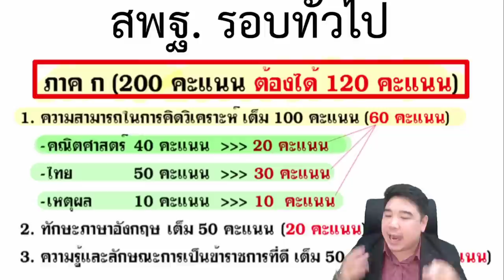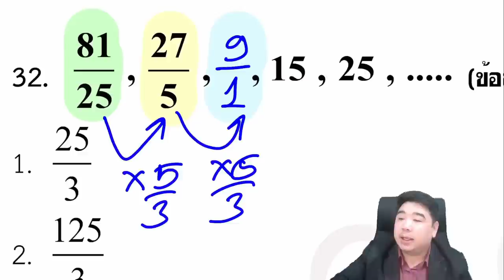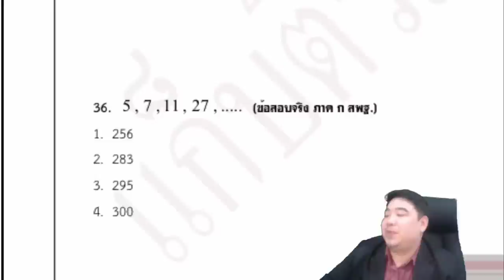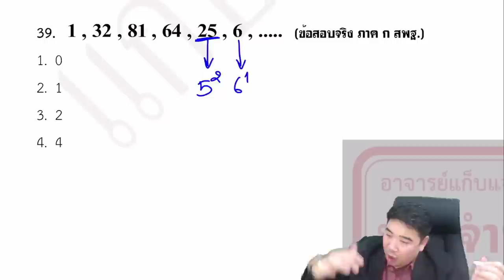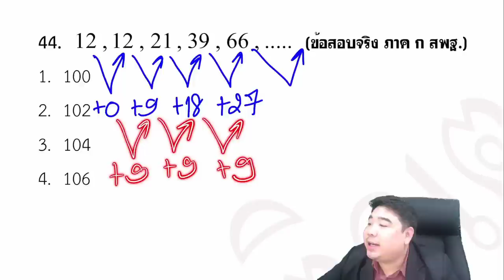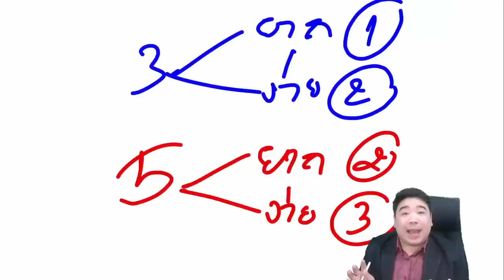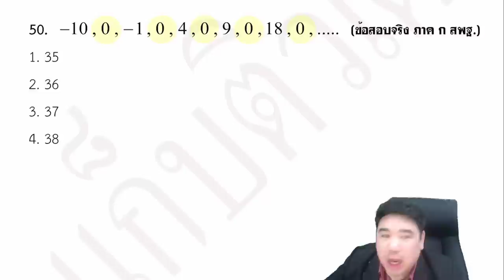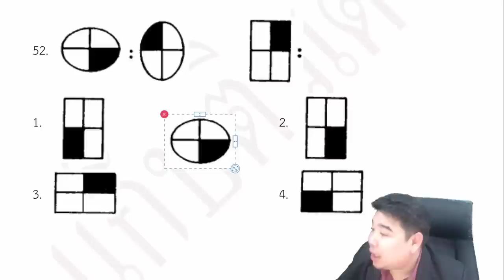ติวสอบครูผู้ช่วย 【EP.2】 ภาค ก คณิตศาสตร์&เหตุผล By...แก็บติวเตอร์